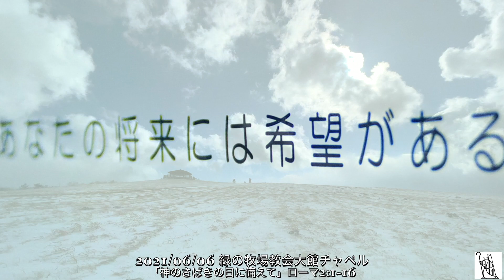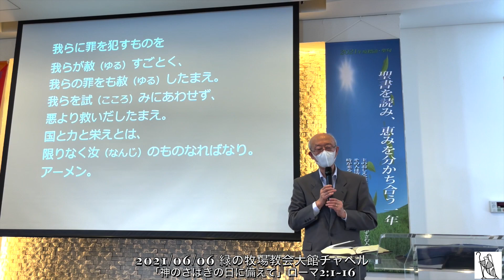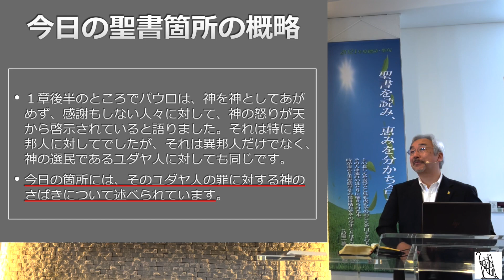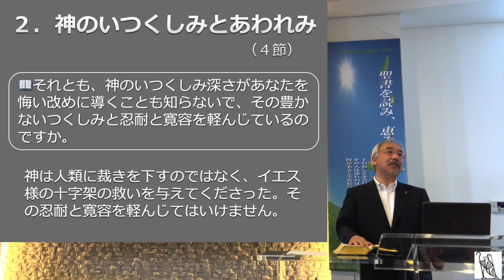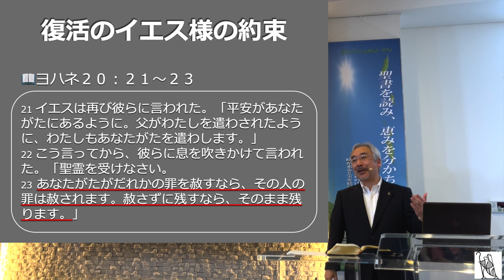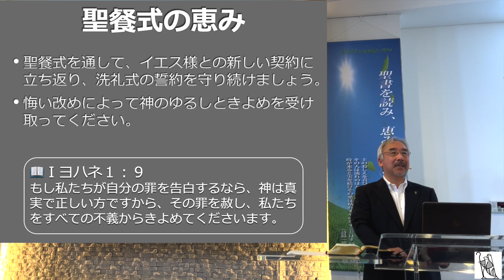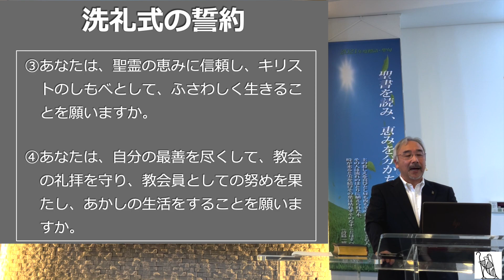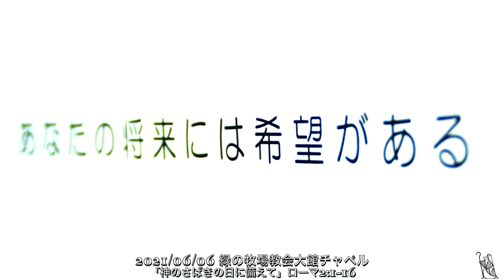2021 06 06 「神のさばきの日に備えて」ローマ2:1~16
緑の牧場教会大館チャペル
「神のさばきの日に備えて」ローマ2:1~16
2021/06/06